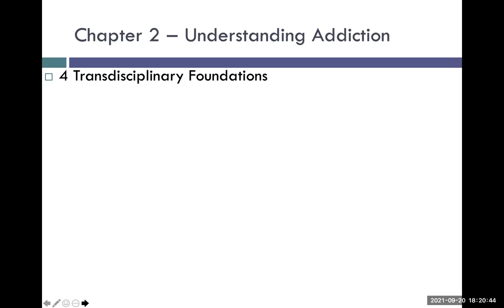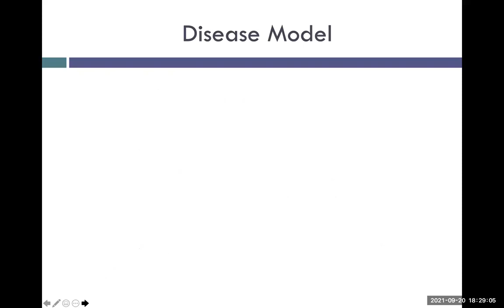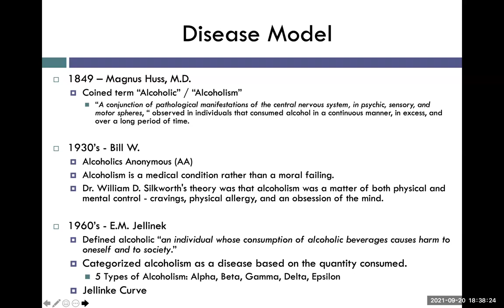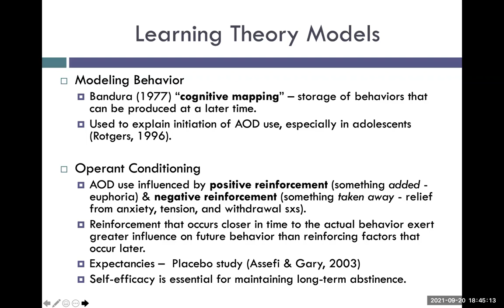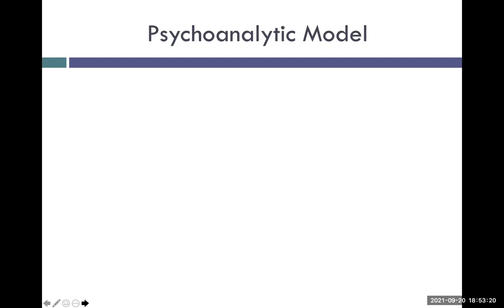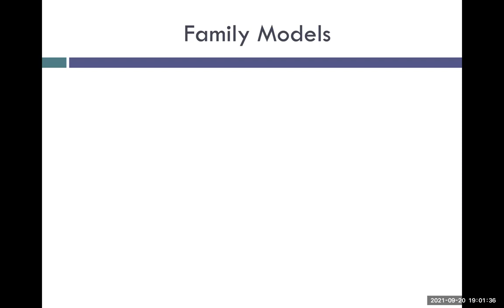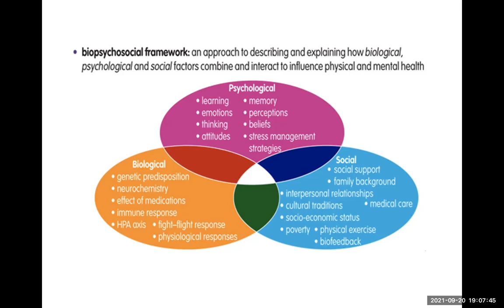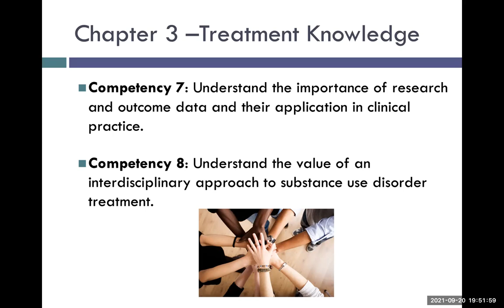Video Lecture - Chapter 2, Theories of Addiction (Phelps 2e)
Understanding Addiction from Introduction to the TAP 21 from Chapter Two of "Intervention, Treatment, & Recovery, 2e, by Lori L. Phelps.